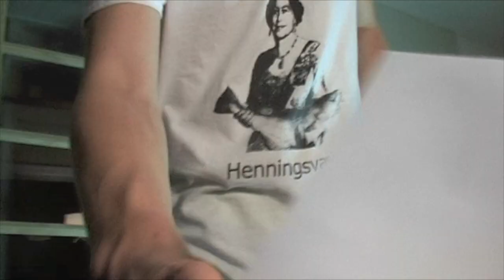BEST RAP SONG EVER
Eddy wants to draw EP, but then everything got fu*cked up.

Written by Erlend

NEW VIDS EVERY MONTH, SUB FOR AWESOMENESS!
1
Thanks to Rui for helping us making this vid